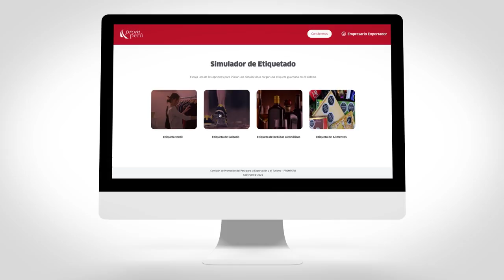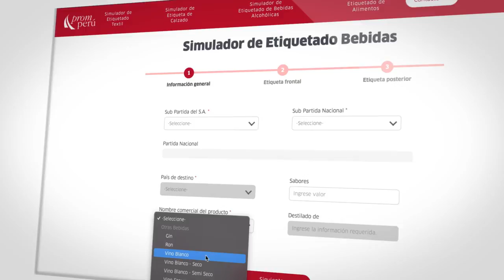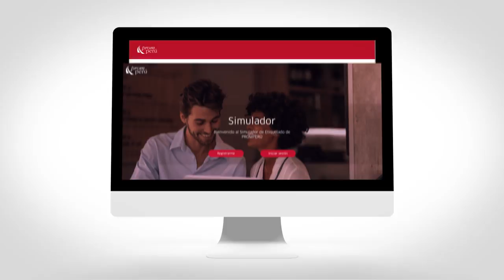Simulador de Etiquetado para Bebidas Alcohólicas - PROMPERÚ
onoce nuestro nuevo simulador de etiquetado que te ayudará a guiarte en un etiquetado eficiente para que tu empresa conquiste el mundo.